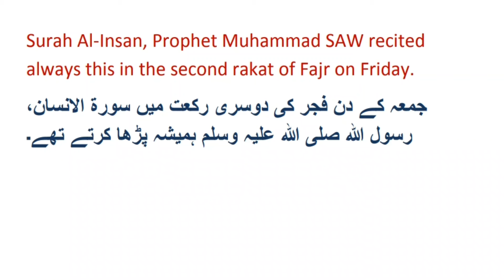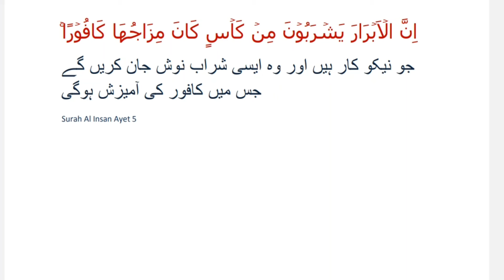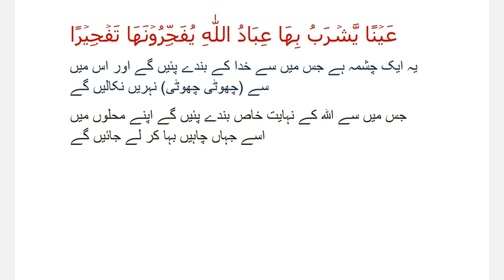NATURE OF HUMAN EXISTENCEانسانی وجود کی فطرت@AwaazHaque majawaid @ #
This channel doesn’t promotes or encourages any illegal activities and all the content which is provided by this channel is meant for public awareness regarding ( Digital Age ,Violence In Asia And Europe, Attacks on Reporter, Economy, The Work of elite in Human Society, Biological War, Honour, Respect, Safety Self Awareness and Educational Purpose only...

My channel "AWAAZ HAQUE is producing or providing an informative video. My all videos are based on truth, never used harsh words, nothing against for anyone or any community. In this video, I have mentioned resonsibilities of humans. However, I request to you kindly arrange to learn my full video  If video is excellent then like my video, subscribe my channel and mention comments because your comments very valuable for us.
Thanks, Allh always bless you.